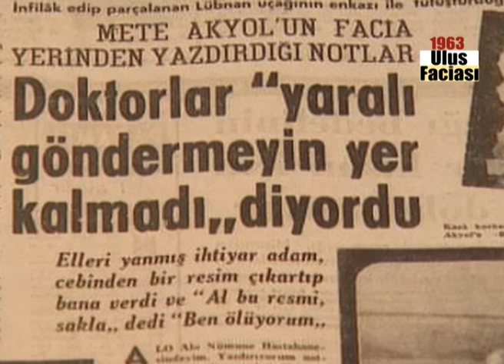Ulus Faciası Tanıkları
1963’te Lübnan havayollarına bağlı bir uçak ile askeri uçağın çarpışması sonucu Ankara Ulus’ta meydana gelen facianın tanıkları yaşadıkları acı olayları ve gördüklerini anlatıyor.